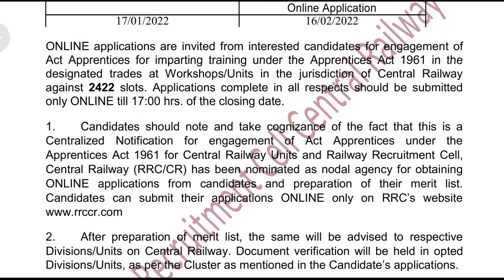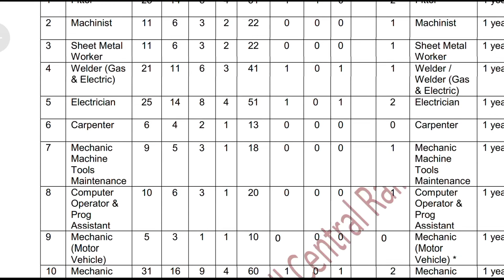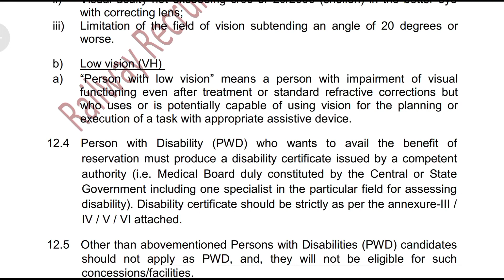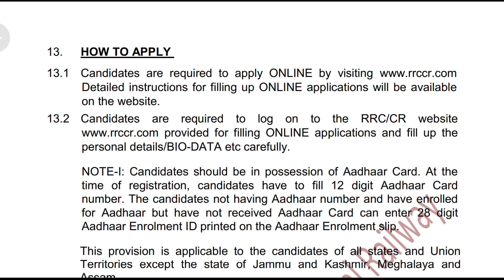10th Pass Railway Vacancy 2022 || New Railway Recruitment 2022 || Railway Job | Railway Bharti 2022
railway jobs 2022 for graduates
railway vacancy 2022, railway vacancy 2021, railway vacancy, railway vacancy 2021 notification, railway vacancy 2021 12th pass, railway vacancy kab aayegi, railway vacancy 2021 10th pass, railway vacancy 2020, railway vacancy 2019, railway vacancy 2021 group d